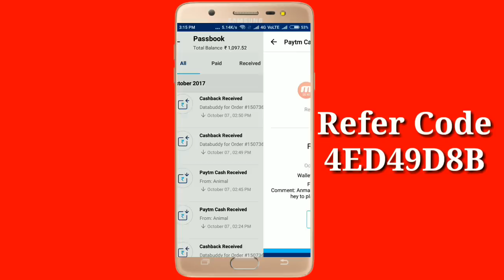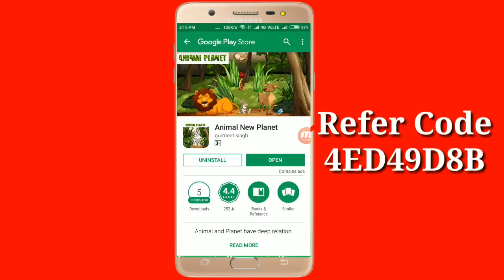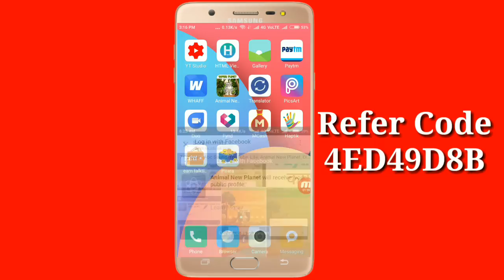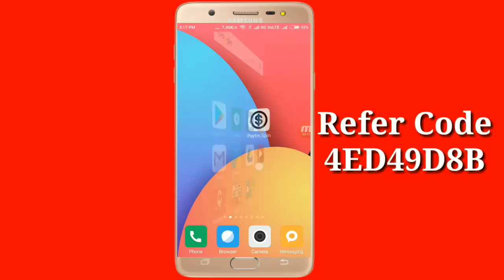《proof》 Free paytm cash | how to earn free paytm cash | new app to earn paytm cash | refer and earn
Download This App And Get 1,000
Rs./- Signup Bonus Live Hai Kabhi Bhi ruk sakta hai Link loot lo ➡

S-U-B-S-C-R-I-B-E  OUR CHANNEL & PRESS THE B-E-L-L

■TAG》